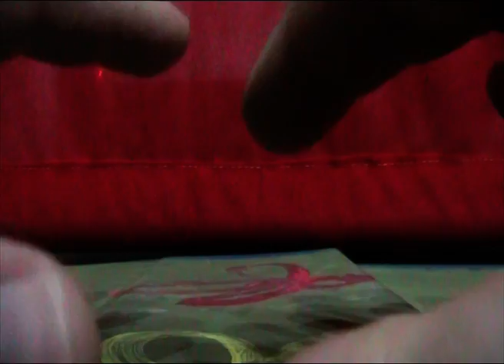ZOOPOWER STORIE DI ANIMALI SPECIALE DI CAPODANNO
Un  video per anticiparvi i nostri auguri di buon anno nuovo!